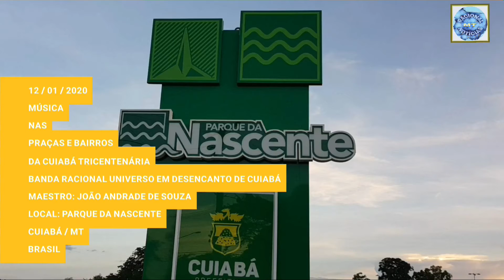12/01/2020: Apoteose Racional: Banda Racional da Cuiabá Tricentenária - Parque da Nascente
12/01/2020
LOCAL: PARQUE DA NASCENTE
BAIRRO: MORADA DO OURO
CUIABÁ/MT
BRASIL

BANDA RACIONAL UNIVERSO EM DESENCANTO DE CUIABÁ